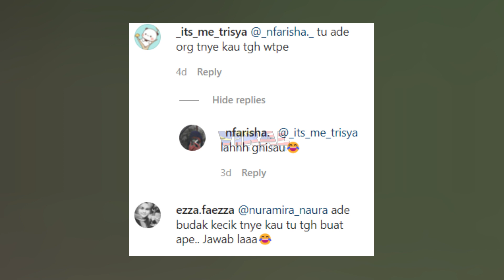B4BI TENGAH MAKAN TIBA ADIK TEGUR, GELAGAT ADIK DENGAN B4BI BUAT RAMAI DEKAH...